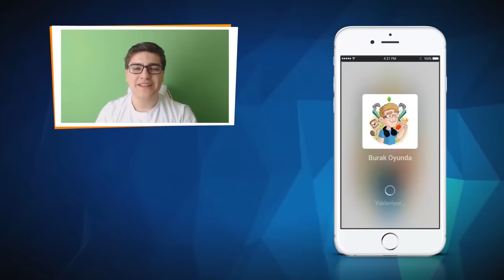Rise Of Tomb Raider - Muhtar Jacob - Bölüm 8